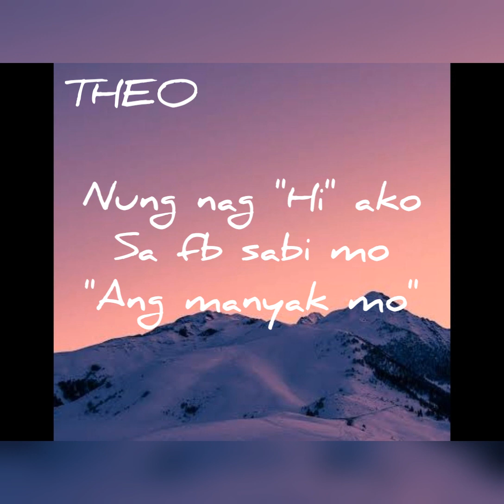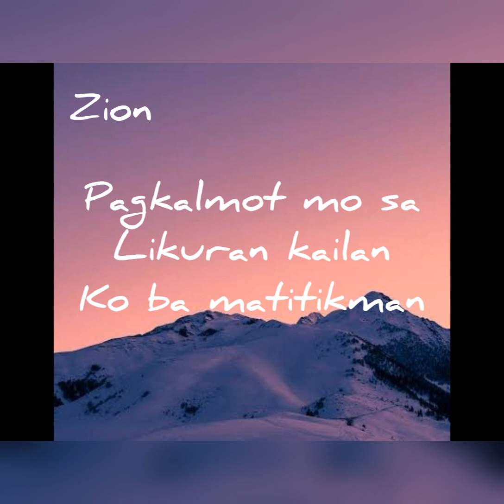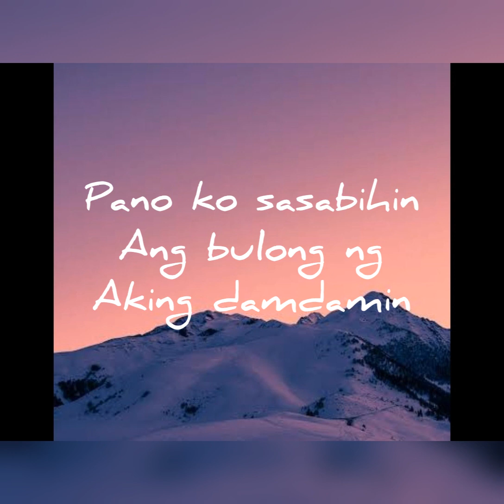Mailap - Theo & Zion Ft. Felice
Beats by LitKidbeats